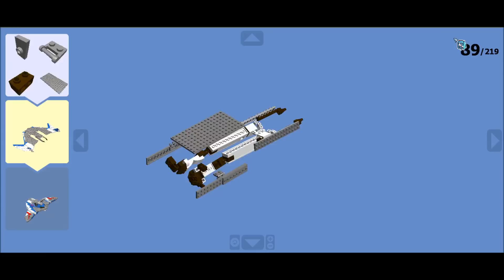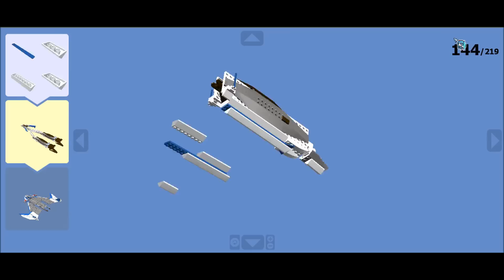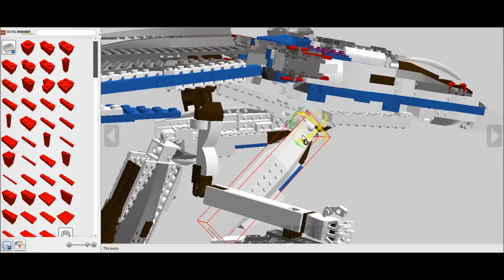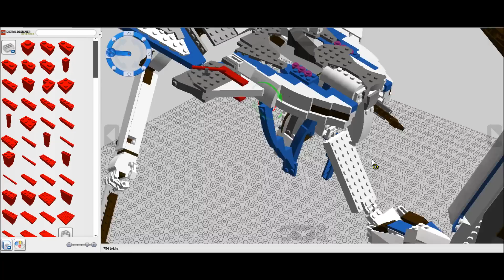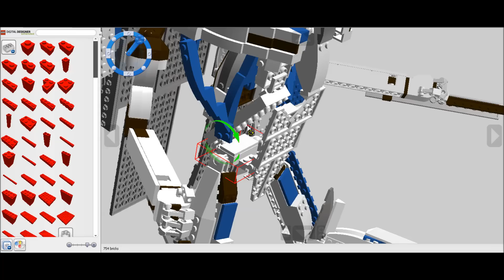🐢LEGO超時空要塞Δ VF 31齊格弗里德( 可變形) (マクロスΔ VF 31 ジークフリード ) 🐢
This is I used 744 lego blocks to make of Macross Delta VF 31 siegfried.